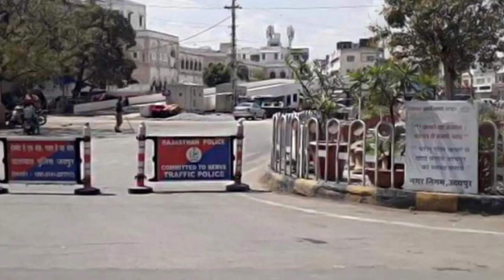राजस्थान गांवों में स्कूल बंद को लेकर हुआ फ़ैसला कब बंद होगी स्कूल ग्रामीण क्षेत्रों में देखें